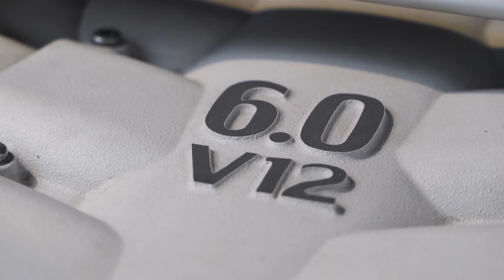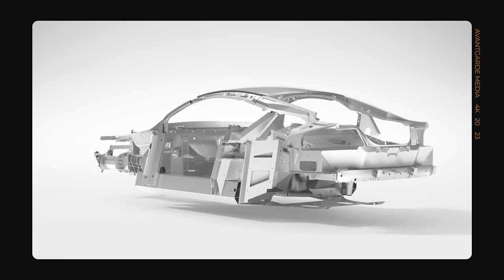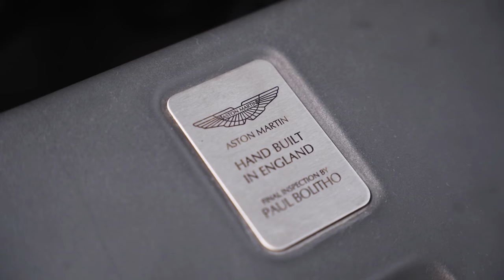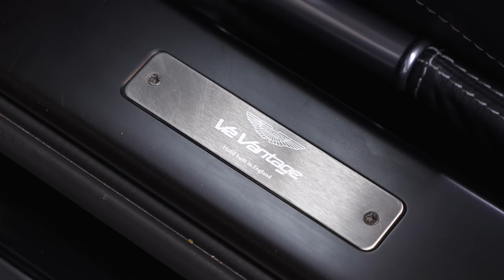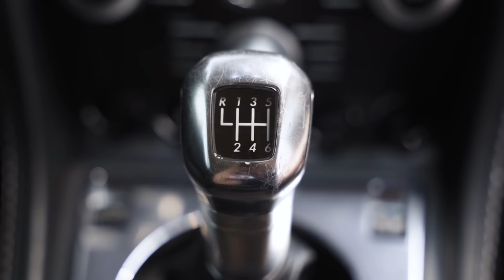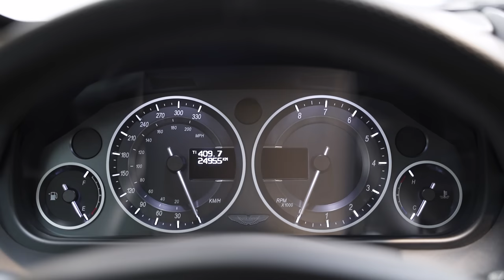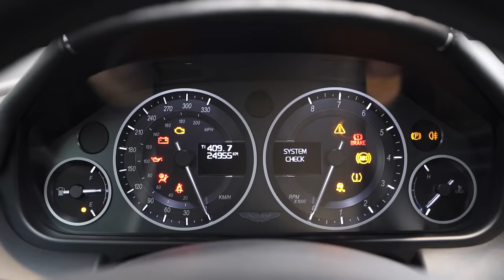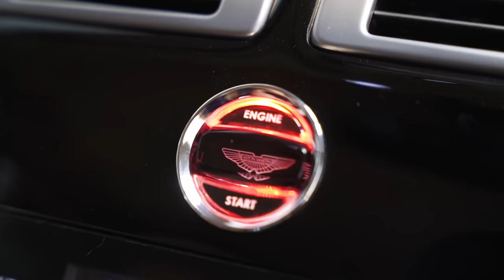O ronco mais afinado do mundo! Aston Martin V12 manual com uma arma secreta.